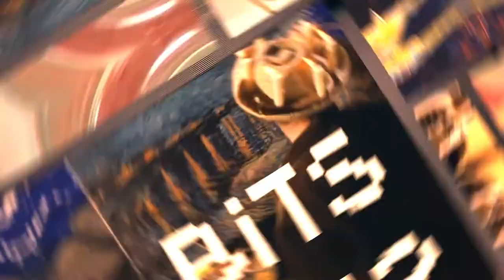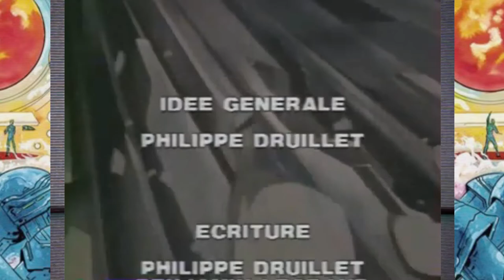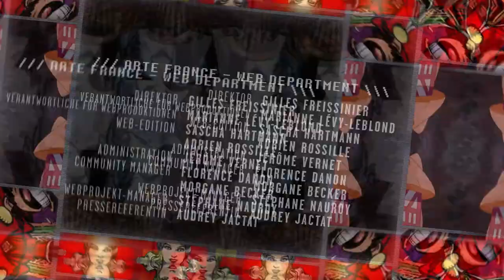Druillet - BiTS - ARTE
Kosmischer Rebell / Space-Architekt
Sind Comics dank Philippe Druillets extravagantem Zeichen-Stil erwachsen geworden?
Hat Philippe Druillets expansives und barockes Universum den Beginn des Adult-Comics markiert? Begleiten wir einen kosmischen Rebellen, dessen Werke es durch die repressive Gesellschaft des franz&ouml;sischen Wirtschaftswunders bis in die gro&szlig;en Kunstgalerien geschafft haben.&nbsp;

BiTS ist ein aktuelles Kulturmagazin, das jeden Mittwoch online erscheint.
Chefredakteur: Rafik Djoumi
Regie: Joseph Vasconi
Produktion: La G&eacute;n&eacute;rale de Production